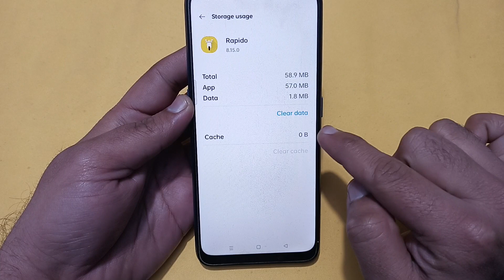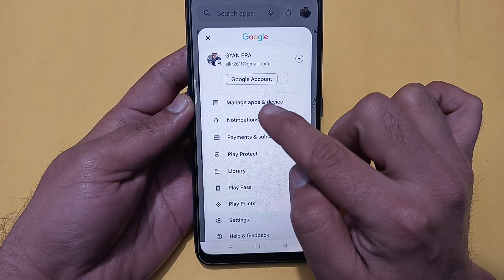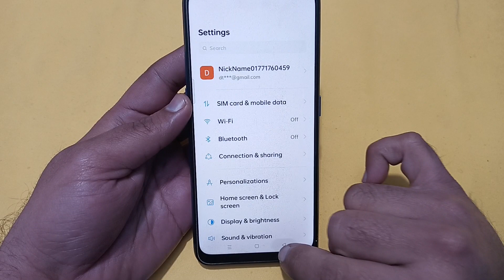realme 12 Pro hanging problem kaise solve Karen, how to fix hanging problem in realme 12 Pro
Best powerful CPU under 10k

60-Inch Tripod with Bag

7 Socket 6A Extension Board

multiplug Extension